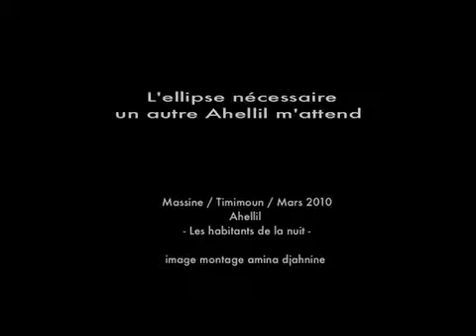Ahellil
L'ellipse nécessaire
Un autre Ahellil m'attend
Timimoun/mars10 - Repérages
©MinanoFilms/A.Djahnine/2010